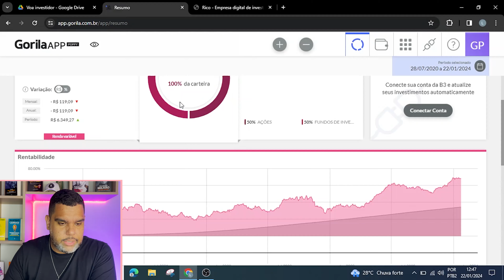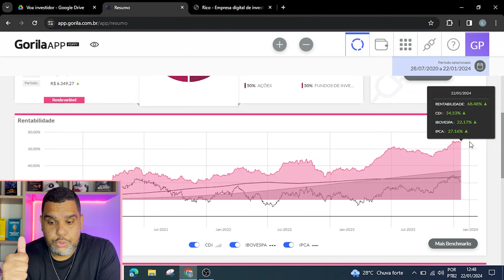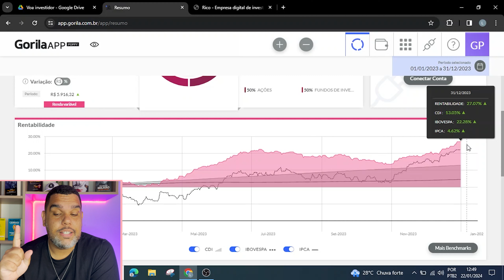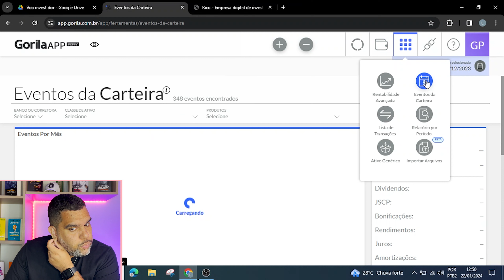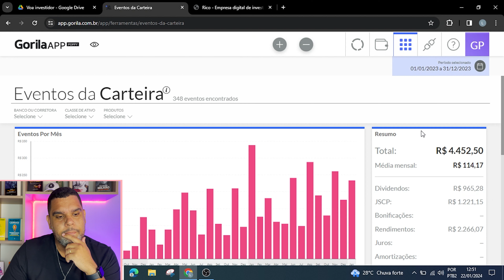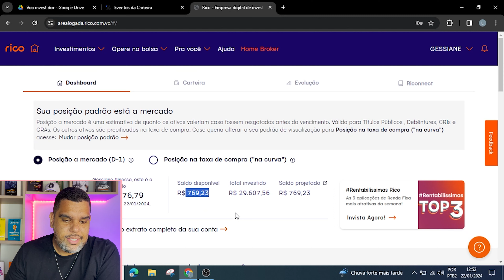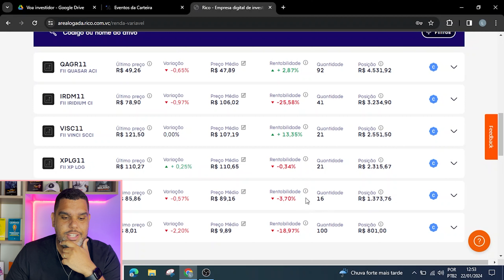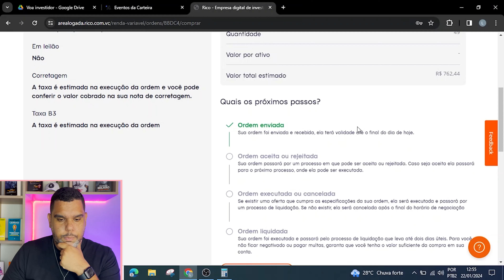Carteira de Dividendos | Comprando o banco mais barato. Ep 28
Continuamos RUMO AOS 100K. Esse é o quadro onde montamos uma CARTEIRA DE DIVIDENDOS. Lembrando que esse é o antigo DIVIDENDOS DA VALENTINA. Sim, essa carteira de dividendos é para a minha filha Valentina.

A nossa carteira tem a estratégia de GERAR RENDA PASSIVA. Ou seja, a rentabilidade acaba ficando em segundo plano. A carteira está dividida entre 50% fundos imobiliários e 50% ações que pagam bons dividendos.

Quer aprender como montar uma carteira de dividendos? se liga que esse quadro é para você.

No mais, VAMOS INVESTIR PELA NOSSA LIBERDADE!!